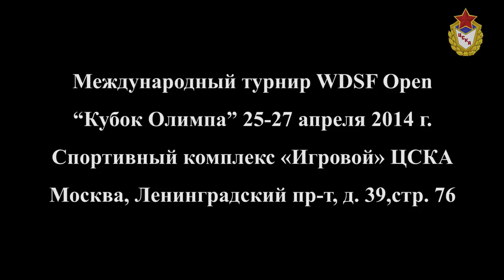29 апреля - Международный (Всемирный) день танца / International (World) Dance Day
International Dance Day, also known as World Dance Day, is celebrated on April 29 each year. It started in 1982 to commemorate the birthday of the dancer Jean-Georges Noverre. The day is organized by the International Dance Council (IDC), which is part of UNESCO (the United Nations Educational, Scientific and Cultural Organization).

29 апреля по всему миру отмечается Международный (Всемирный) день танца (International (World) Dance Day). Этот праздник, посвященный всем стилям танца, начали отмечать с 1982 года по решению ЮНЕСКО в день рождения французского балетмейстера Жана-Жоржа Новера (Jean-Georges Noverre), реформатора и теоретика хореографического искусства, который вошел в историю как «отец современного балета».

ДЮСШ ЦСКА по танцевальному спорту проводит набор детей на следующие дисциплины:
- бальные танцы (латиноамериканская и европейская программы);
- хип-хоп и брейк-данс.
Адрес: г. Москва, Ленинградский проспект, д. 39, стр. 1;
Легкоатлетическо- футбольный комплекс ЦСКА